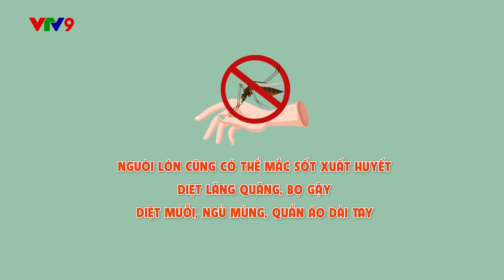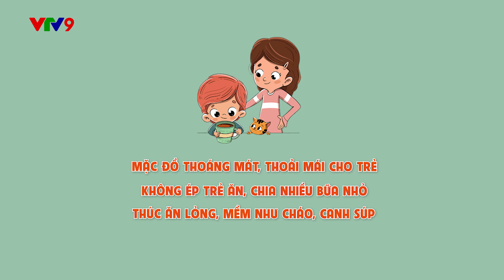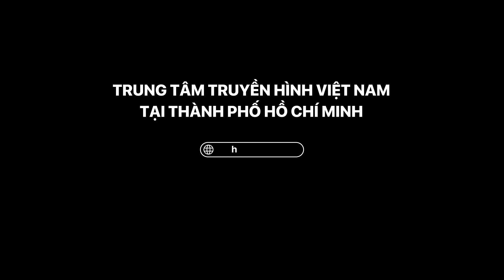DỰ PHÒNG VÀ ĐIỀU TRỊ SỐT XUẤT HUYẾT VÀO MÙA CAO ĐIỂM | UMC | Bệnh viện Đại học Y Dược TPHCM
Thạc sĩ – Bác sĩ Nguyễn Hiền Minh, Phó trưởng Đơn vị Tiêm chủng Bệnh viện Đại học Y Dược TPHCM cho biết:

Tình hình bệnh sốt xuất huyết sẽ còn diễn biến phức tạp do hiện nay đang bước vào mùa mưa, tạo điều kiện thuận lợi cho muỗi phát triển mạnh. Do đó, người dân không được chủ quan, cần tích cực tham gia diệt muỗi, loăng quăng, thực hiện vệ sinh môi trường. Ngoài ra, cần theo dõi khi có những dấu hiệu nghi ngờ mắc bệnh và đến ngay cơ sở y tế để được khám và điều trị kịp thời.

Mời quý vị cùng theo dõi tư vấn của Thạc sĩ – Bác sĩ Nguyễn Hiền Minh, Phó trưởng Đơn vị Tiêm chủng Bệnh viện Đại học Y Dược TPHCM.

►”SUSBCRIBE” kênh YouTube chính thức của BVDHYD